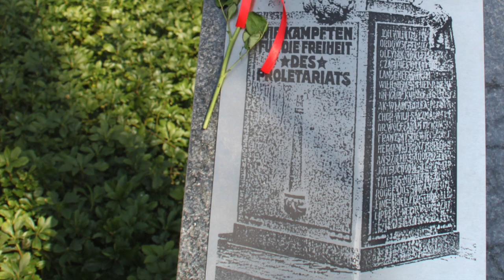100 Jahre Kapp-Putsch,1920,Freikorps,Loewenfeld,bottrop,Märzgefallenen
GEDENKTAG FÜR MÄRZGEFALLENEN 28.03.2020/ KAPP-LÜTTWITZ-PUTSCH, 1920
71 Rosen für Märzgefallenen
Gedenken auf dem Westfriedhof Bottrop

Letzten Samstag sollte der Gedenktag an dem Denkmal für die Märzgefallenen auf dem Westfriedhof sein. Leider musste er wegen der Corona-Pandemie abgesagt werden.

So war ich am 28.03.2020 allein an der Grabstätte und umkränzte den Grabstein mit 71 roten Rosen. Sie stehen für 71 Gräber von revolutionären Arbeitern, überwiegend Kumpels der Bottroper Zechen und meist Angehörigen der damaligen USPD, der KPD, der rätedemokratischen Arbeiterunion, die im März 1920 im Kampf der Roten Ruhrarmee gegen den monarchistischen Kapp-Putsch ihr Leben ließen.
Ursprünglich waren auf drei Seiten des Denkmals, das von den Nazis zerstört wurde, 127 Namen von Gefallenen eingemeißelt. Nach meinen Recherchen kamen jedoch bei den Kämpfen und nach dem Einmarsch des monarchistischen Freikorps von Loewenfeld durch willkürliche Erschießungen insgesamt 257 Menschen aus Bottrop und Kirchhellen zu Tode. Nicht alle waren Revolutionäre oder Mitglieder der Roten Ruhrarmee.

Am 13. April wurde von Stadt eine Informationstafel angebracht wo der ursprüngliche revolutionäre Charakter fehlt . Das Denkmal wurde leider nicht in seiner ursprünglichen Form wiederhergestellt. Auch einige Namen der Toten auf den Bronzeplatten sind fehlerhaft. Dem Denkmal fehlt der ursprüngliche revolutionäre Charakter. Die komplette Wiederherstellung des Denkmals ist technisch machbar und sollte bald erfolgen.
Noch wichtiger ist es, die nach dem Freikorpsführer von Loewenfeld benannte Straße umzubenennen.

Ich wünsche allen: Bleiben Sie gesund und Glück auf!

Sahin Aydin